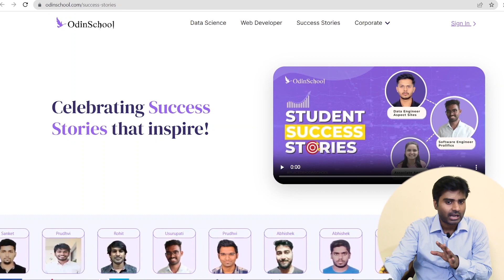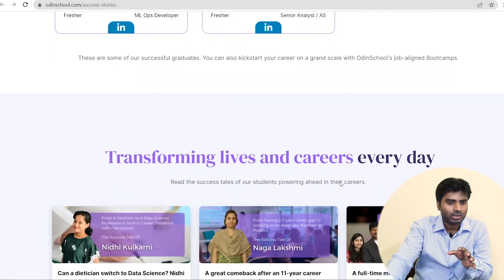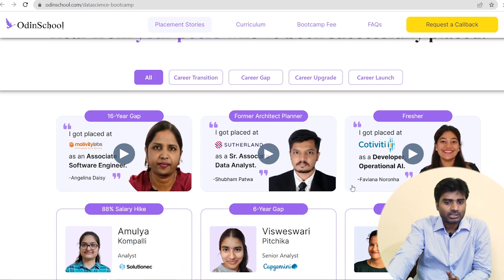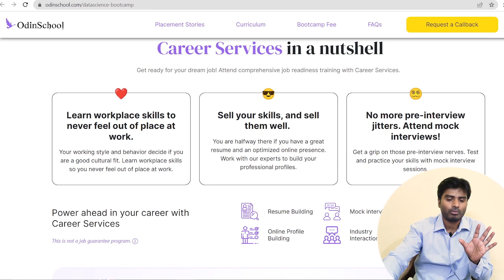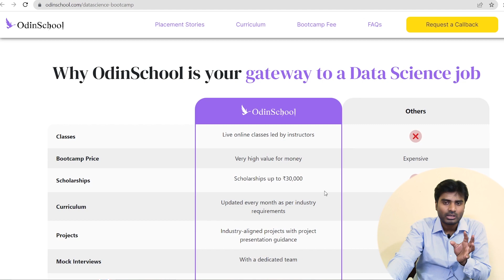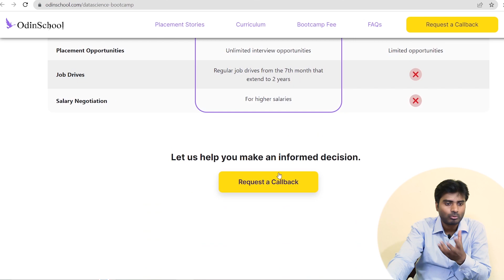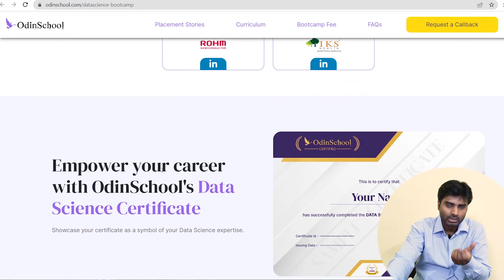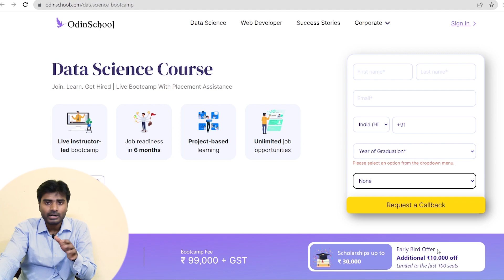Students Get Job ready in 6 months | Amazon, Google, TCS | Freshers-Graduates | Jobs A To Z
✅Free Courses :👇👇
1)GET 100% FREE COURSE IN HINDI MS EXCEL COMPLETE with certificate !
2) Get a course on financial planning worth Rs1000/- for absolutely FREE!!!
3)𝗚𝗲𝘁 𝗦𝗵𝗮𝗿𝗲 𝗠𝗮𝗿𝗸𝗲𝘁 𝗖𝗼𝘂𝗿𝘀𝗲 𝗳𝗼𝗿 𝗳𝗿𝗲𝗲 (Use Code - SB100)

✨Topics Covered :
Jobs A to z
Jobs for freshers
How to prepare for data science
data science
data scientist
odin school
6 months free training
free courses
career upgrade
career relaunch
career change